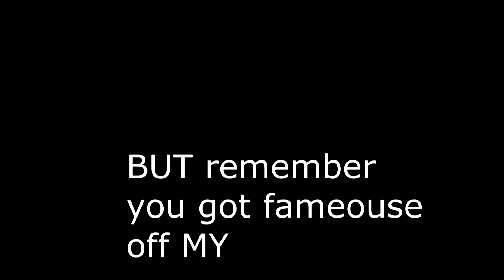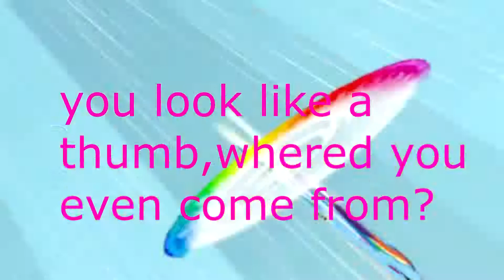R v s P MLP RAP BATTLES#1